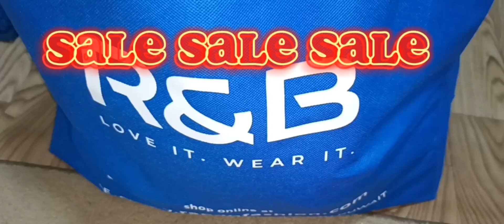Mag-ipon para may pampa Cargo box sa pinas🇵🇭,Buhay OFW relate🇭🇺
For content purpose only.